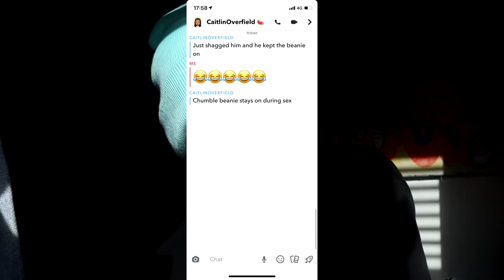Wheelchair Sledging!!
Bidda Bad Boy